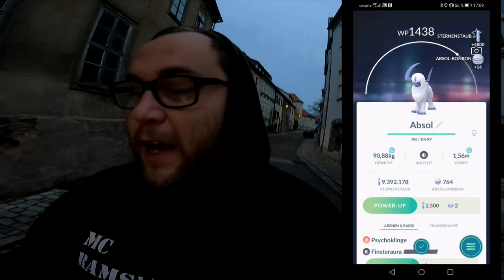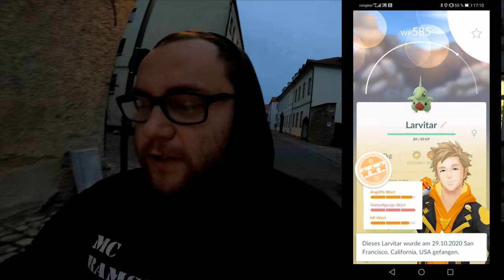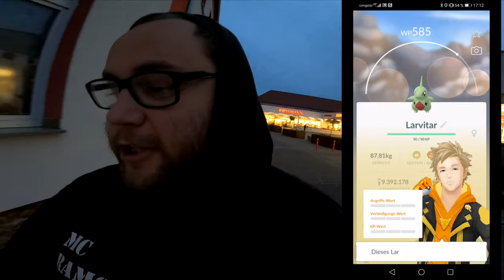EGG OPENING : Auf der Suche nach Ganovil (9 x 12 km) | Pokémon GO Deutsch # 1030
Meine zweite Fuhre 12 km Eier da ich immer erst warte bis ich 9 Stück gesammelt habe und es dann zwischendurch mal öffne für euch. 2 von den 3 neuen habe ich im ersten Openning bekommen aber es fehlt noch das kleine Krokodil. Habt ihr schon Ganovil bekommen und was kam aus euren letzten 12 km Eiern ?

Viel Spaß